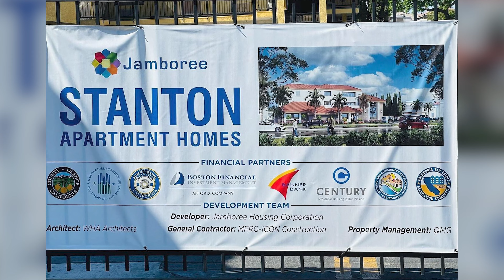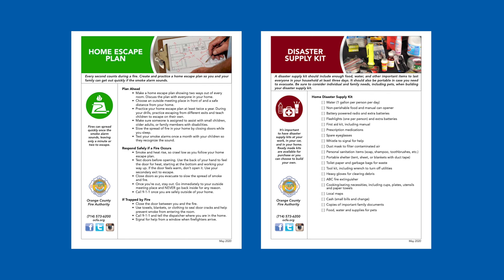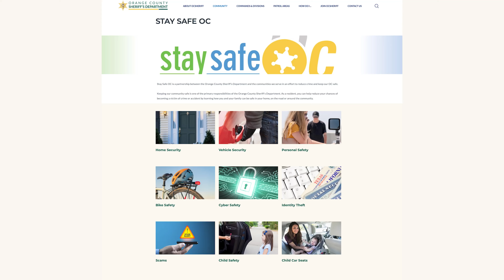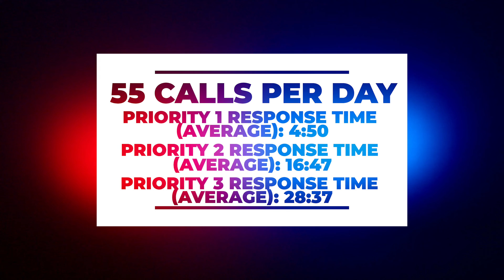State of the City 2024: Mayor Shawver and Public Safety